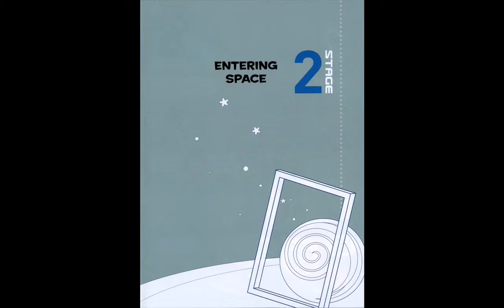Stage 2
Scratch Comic